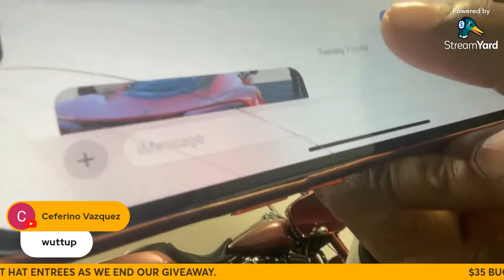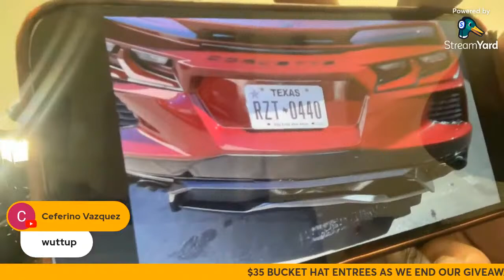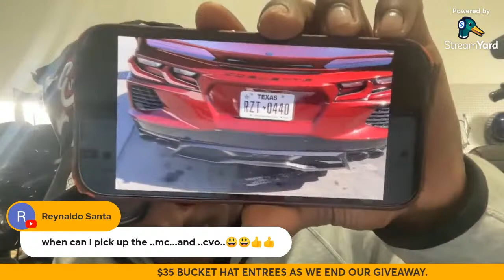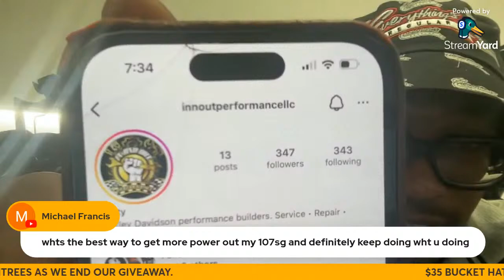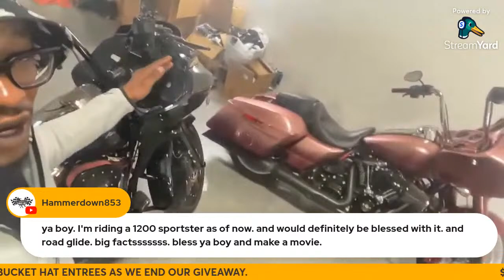YOU WANTED A CVO? THIS IS WHAT IM THINKING...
Have you ever looked at your Harley Davidson and thought, "I wish it was a reflection of me"? Well, that's exactly how I felt about mine. So, I decided to give it a personalized makeover.

I wanted to change the color to something that truly represents who I am. After all, your ride should reflect your personality, right? So, I did some research and found the perfect color that screams "me".

The process was exciting yet nerve-wracking. Watching my Harley being transformed into something more personal was a surreal experience. It felt like I was adding a piece of myself to my beloved bike.

And when the makeover was finally complete, I couldn't be happier with the result. My Harley now truly embodies who I am, and every ride feels like an extension of myself.

So, if you're thinking about giving your Harley Davidson a personalized touch, I say go for it. It's a decision you won't regret.